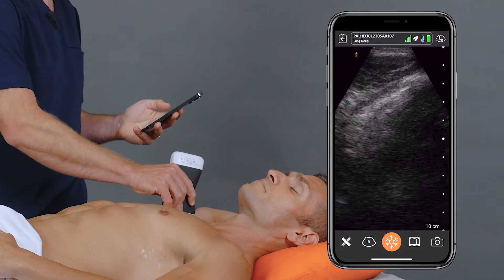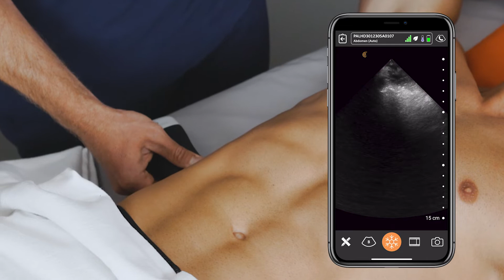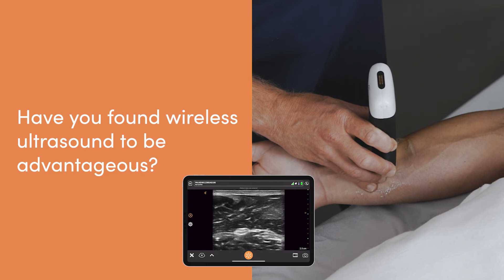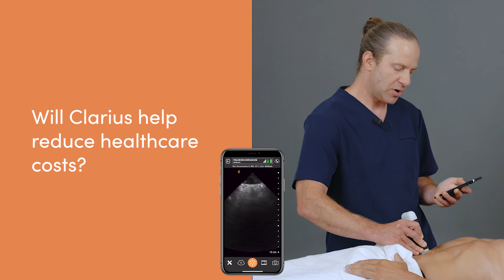Health Canada Approves Clarius Dual-Array Wireless Scanner and Clarius Bladder AI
We were excited to receive notice from Health Canada that they have approved our new Clarius PAL HD3 wireless handheld whole-body ultrasound scanner for sale in Canada. It is the only ultrasound scanner that offers high-definition imaging of superficial and deep anatomy in a single dual-array scanner that operates with an app on iPhone and Android smart devices.

Health Canada also approved the new Clarius Bladder AI, which is available with the Clarius PAL HD3, Clarius PA HD3 and the Clarius C3 HD3 wireless handheld ultrasound scanners to automatically measure bladder volume in seconds. The new Clarius PAL HD3 ultrasound scanner paired with Bladder AI gives hospital physicians and nurses the ultimate multi-function tool to quickly diagnose and guide treatment at the bedside

“It really is my go-to friend for every patient,” says Dr. Oron Frenkel, an emergency physician who practices in a Vancouver hospital and rural clinics. “There is really no situation that I can imagine where the scanner wouldn't be able to deliver what I need, either on the same patient, if I need to scan different parts of them during a single presentation, or going from bed to bed during a shift, I don't ever have to switch out, and it really makes my workflow seamless

Watch this 5-minute video to learn why Dr. Frenkel believes point of care ultrasound “transforms clinical outcomes”.